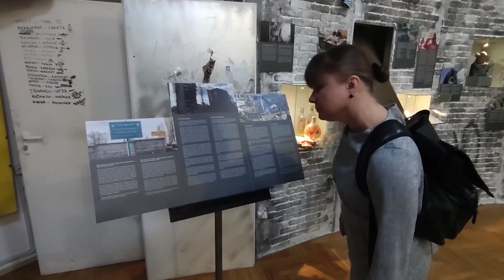«Навала. Київський постріл»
Національний музей історії України відкрив виставку «Навала. Київський постріл», присвячену обороні Києва від російських військ.
Матеріали для виставки зібрали співробітники музею на Київщині, здебільшого в Приірпінні.